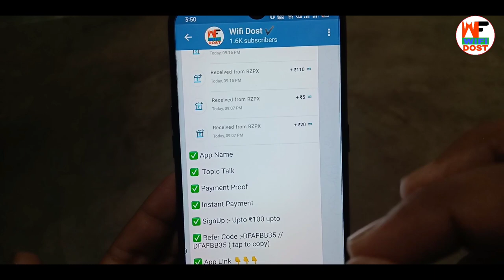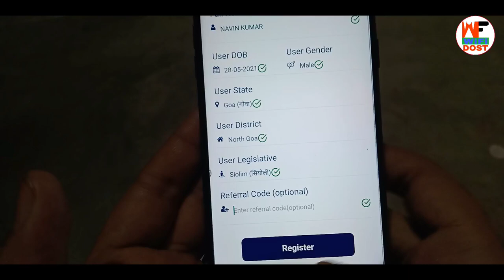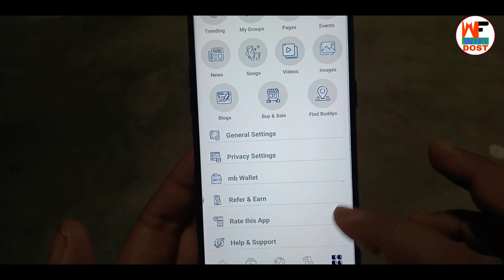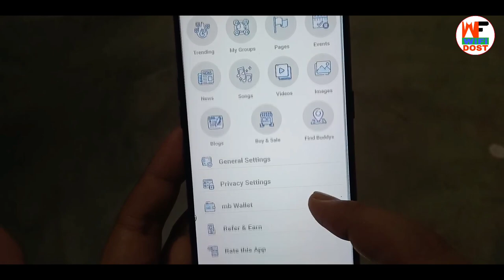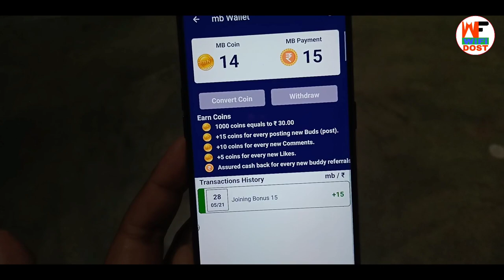Best self earning app 2021 daily 💵 paytm cash | online paise kaise kamaye 2021 | wifi dost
By,
NAVIN KUMAR

                         🙏 Content Cover 🙏

1. paytm se paise kaise kamaye
2. online paise kaise kamaye
3. paise kaise kamaye
4. earn money online
5. new earning app

🔴 My Use 🔴

⚫ Wifi Dost